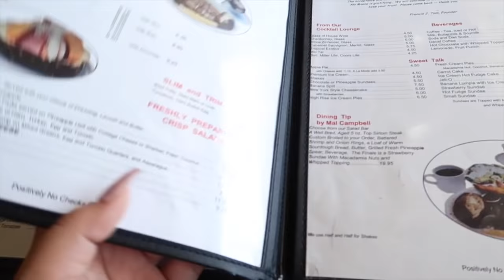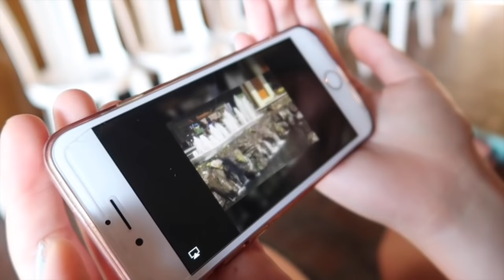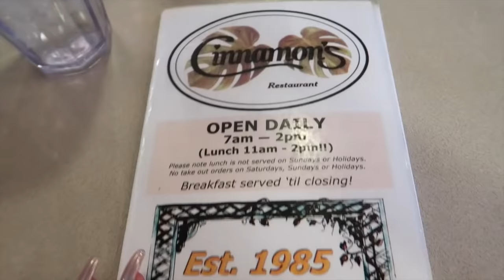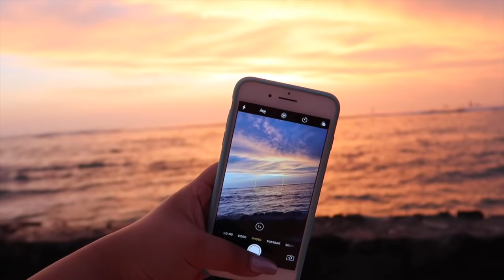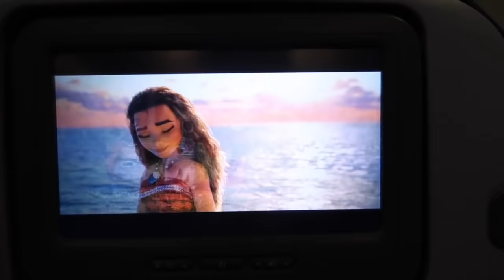WHAT'S INSIDE A YEAR OLD BEAUTYBLENDER!?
WATCH MY DAILY VLOGS HERE!